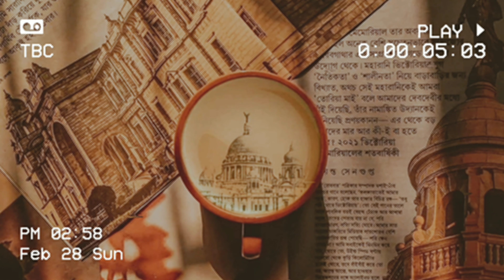Kolkata The City of Joy Status | Kolkata Lovers | Kolkata WhatsApp Status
Calcutta is beautiful🖤
Wherever you place a camera you get a vision...
Shoot-Tapas
Edit-Tapas